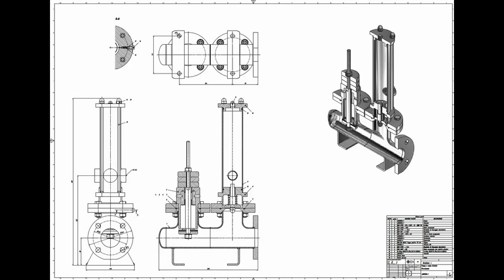AN OPERATING RAM PUMP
TABLE - IMAGE KEY

1 1-1/4" valve
2 1-1/4" tee
3 1-1/4" union
4 1-1/4" brass swing check valve (picture)
5 1-1/4" spring check valve
6 3/4" tee
7 3/4" valve
8 3/4" union
9 1-1/4" x 3/4" bushing
10 1/4" pipe cock
11 100 psi gauge
12 1-1/4" x 6" nipple
13 4" x 1-1/4" bushing
14 4" coupling
15 4" x 24" PR160 PVC pipe
16 4" PVC glue cap
17 3/4" x 1/4" bushing

All connectors between the fittings are threaded pipe nipples - usually 2" in length or shorter. This pump can be made from PVC fittings or galvanized steel. In either case, it is recommended that the 4" diameter fittings be PVC fittings to conserve weight.

Conversion Note: 1" (1 inch) = 2.54 cm; 1 PSI (pound/square inch) = 6.895 KPa or 0.06895 bar; 1 gallon per minute = 3.78 liter per minute. PR160 PVC pipe is PVC pipe rated at 160 psi pressure.